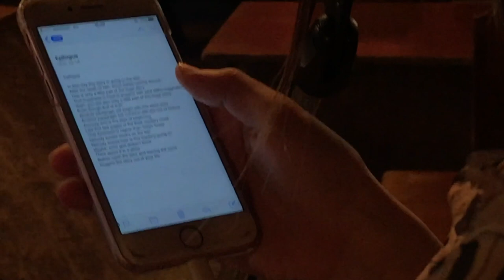Naoya Takakuwa performing "Horoscope" "Prologue" | OFFICIAL LIVE SHOOTING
Naoya Takakuwa's 1st Album "Prologue" (12-inch) will release on May 30th, 2018 from de.te.ri.o.ra.tion

About Video:
Naoya Takakuwa Live at 7th Floor, Shibuya [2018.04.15]
performing "Horoscope" / "Prologue"

Performing by:
Naoya Takakuwa(Vo, Gt)
Rinkai Maeno(Ba)
Mizuki Sekiguchi(Dr)
Hanae Takakuwa(Key. Nar)

Shot by Yuki Kikuchi, Tatsuki Hashimoto
Produced by Naoya Takakuwa